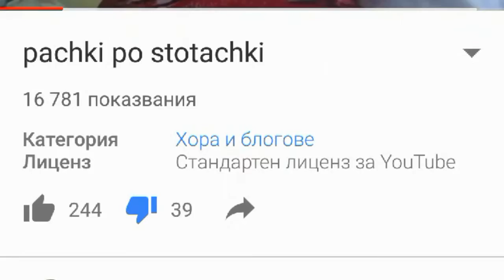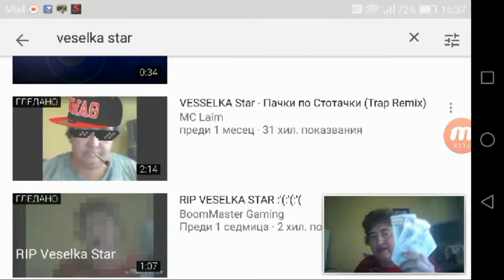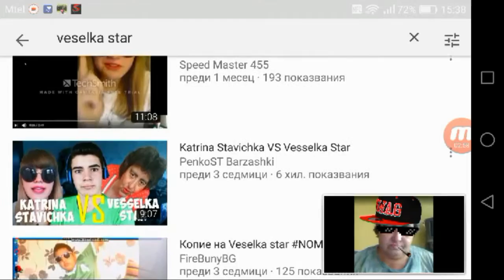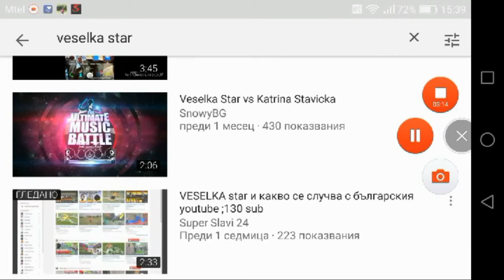Rip Baba Veselka